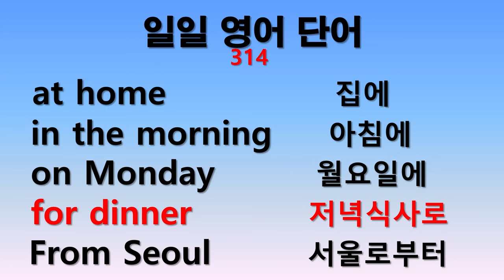일일 영어단어 314